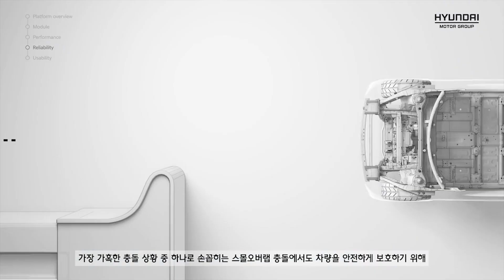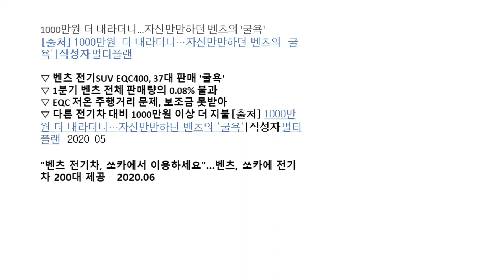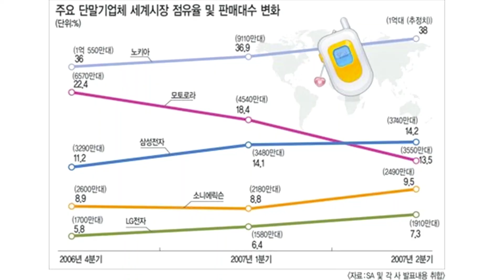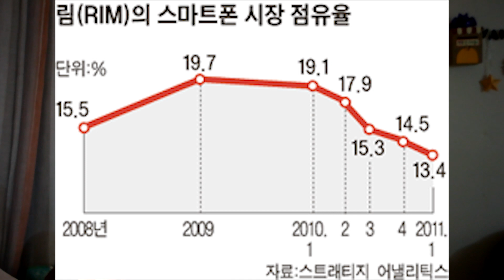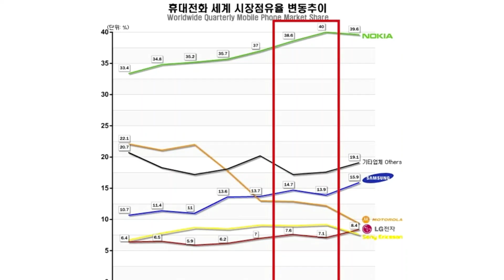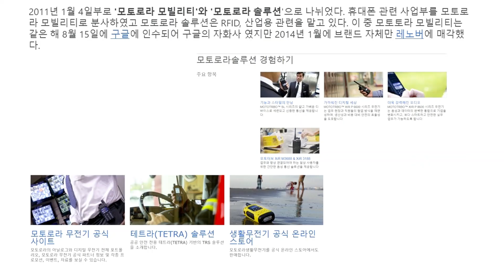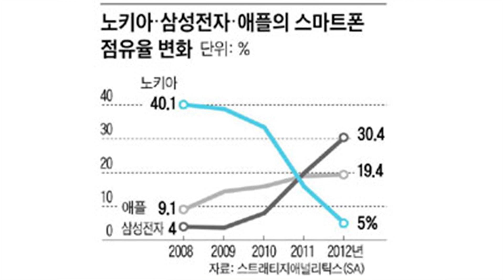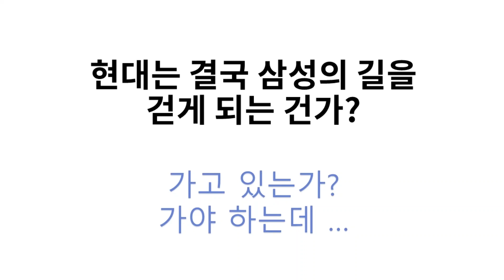노키아 모토로라 몰락 벤츠 BMW 독일 2대장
메스세데스 벤츠 EQC, BMW  i3 출시했습니다.
노키아 모토로라 벤츠는 어떻게 몰락했을까?
100년 자동차 산업 최대의 격변기
자동차 회사, 그 중 독일 2대장들의 운명은 어떻게 될까?

노키아 모토로라 rim(블랙베리) 이야기 들어보시죠